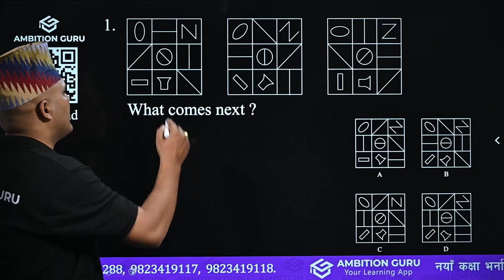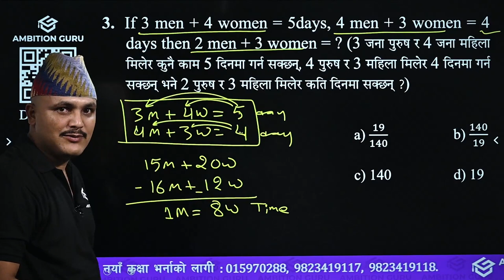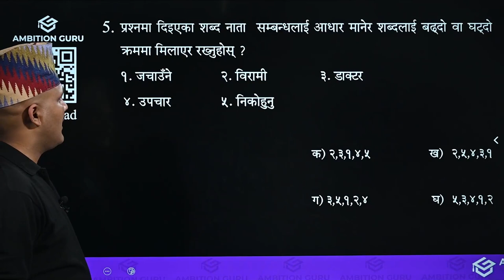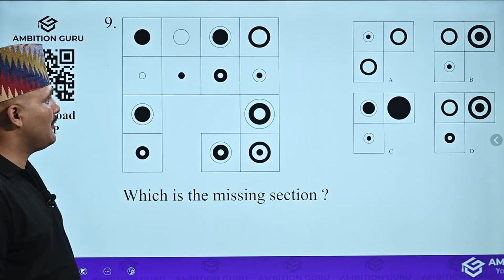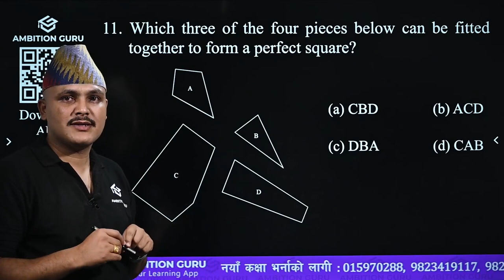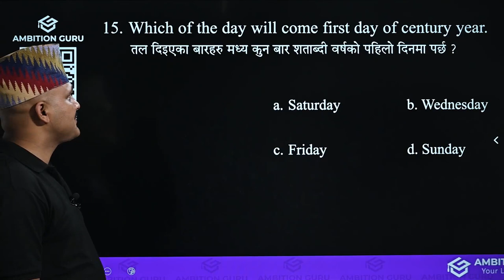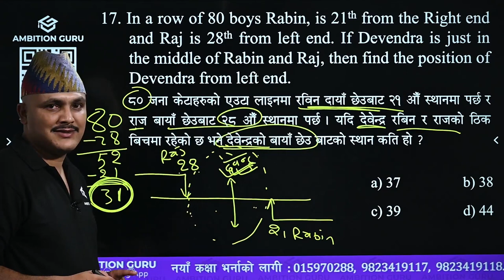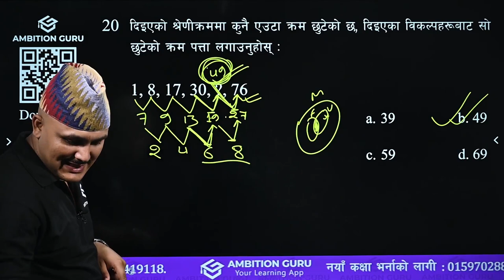nasu iQ model set -4 BY Kuber Adhikari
©teachfornepali(Kuber Adhikari)